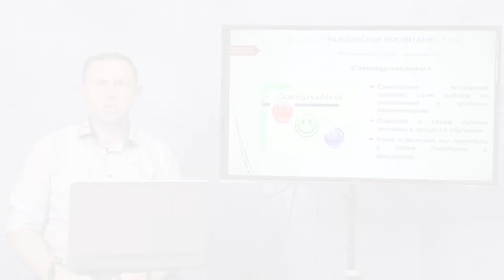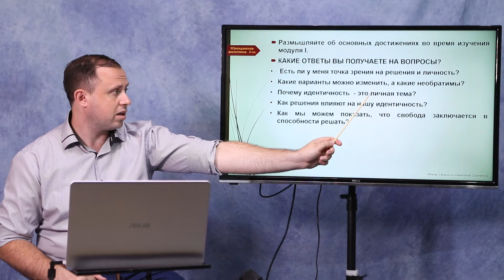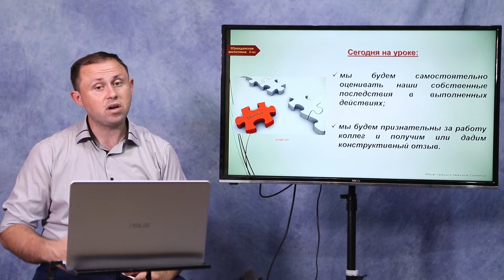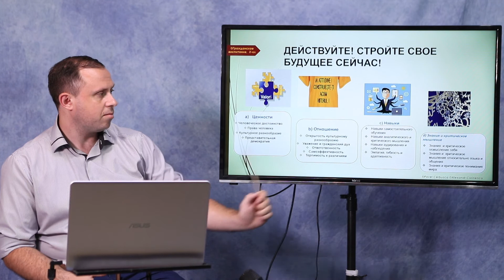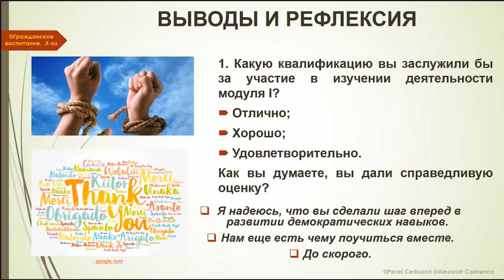Гражданское воспитание, 10-й класс, Самооценивание I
Тема: Самооценивание I
Учитель: Кориненко Александр
Автор: Чербушка Павел и Кориненко Александр

 22 мая 2020 года Министерство образования, культуры и исследований Республики Молдова и Примэрия муниципия Кишинэу подписали Меморандум о совместной деятельности, касающейся расширения и улучшения качества обучения дистанционно, который облегчит доступ к образовательному процессу в соответствии  со статьей 128 ч.(6) Кодекса об образовании №152/2014.